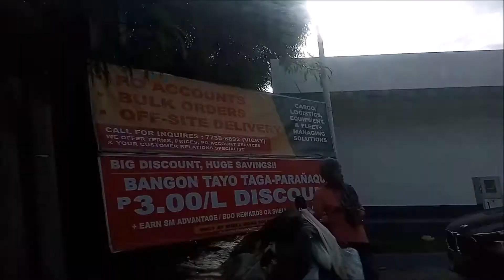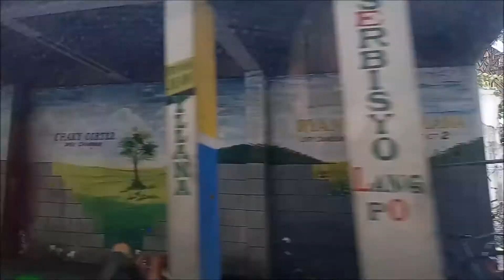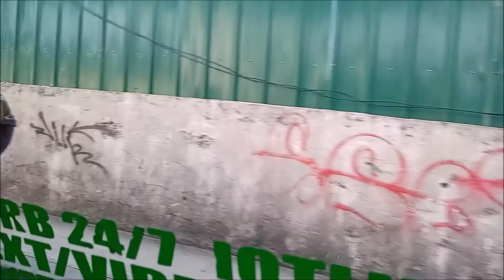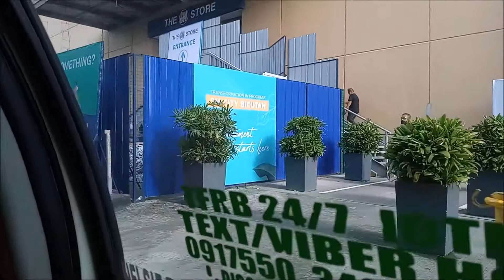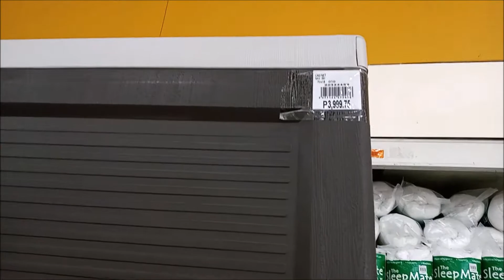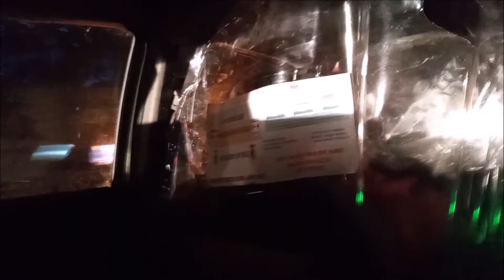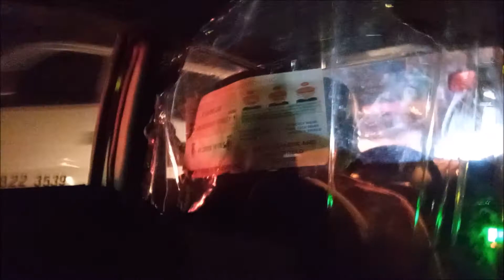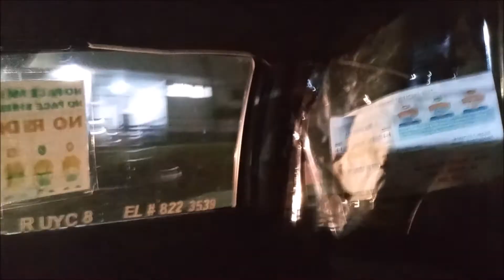Kumustahan tayo friends ng mga nakaraan araw.....mabait ba si bagyong Pepito sa lugar ninyo...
Smile n pray tayo .